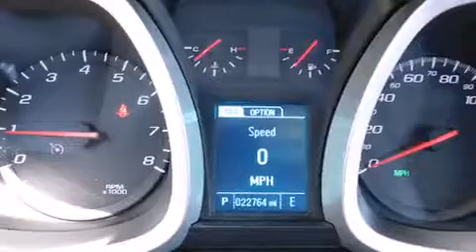2013 Chevrolet Equinox LS in Suffolk, VA 23434-4347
Duke Automotive
2016 North Main Street
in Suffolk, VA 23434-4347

Come test drive this 2013 Chevrolet Equinox. With fewer than 25,000 miles on the odometer, this 4 door sport utility vehicle prioritizes comfort, safety and convenience. Smooth gearshifts are achieved thanks to the efficient 4 cylinder engine, and for added security, dynamic Stability Control supplements the drivetrain. It's equipped with tons of terrific amenities, but it won't break your budget. Such as remote keyless entry, delay-off headlights, 1-touch window functionality, variably intermittent wipers, air conditioning, power door mirrors, cruise control, and more. You and your passengers will enjoy the stereo system, which includes a CD player with MP3 capability, steering wheel mounted audio controls, and 6 speakers, enhancing the audio experience throughout the interior. Side curtain airbags deploy in extreme circumstances, shielding you and your passengers from collision forces. It also arrives with a Carfax history report, indicating just one previous owner. Our knowledgeable sales staff is available to answer any questions that you might have. They'll work with you to find the right vehicle at a price you can afford. We are here to help you.